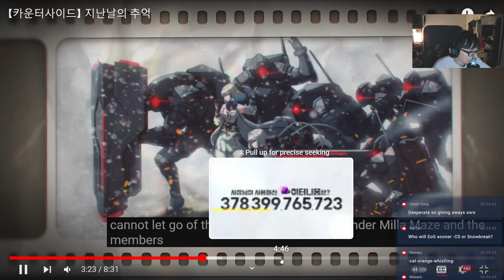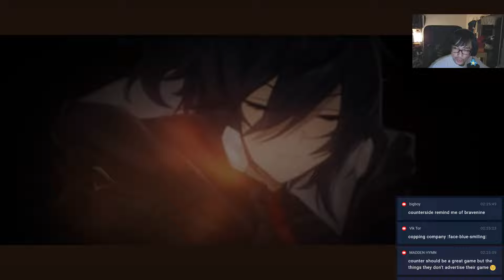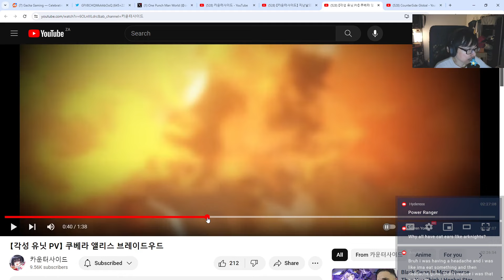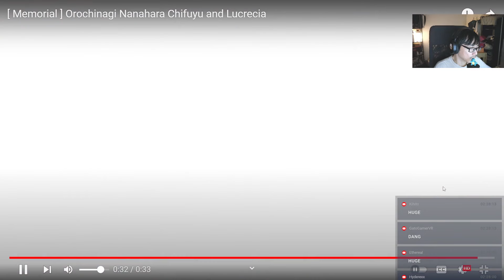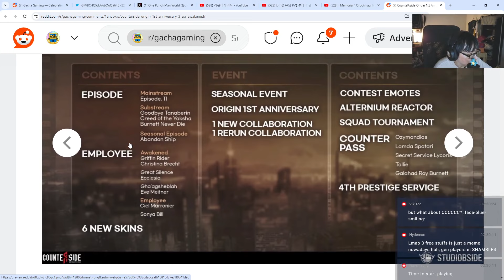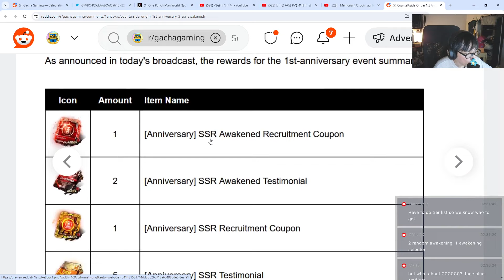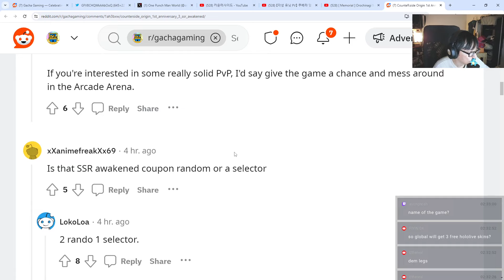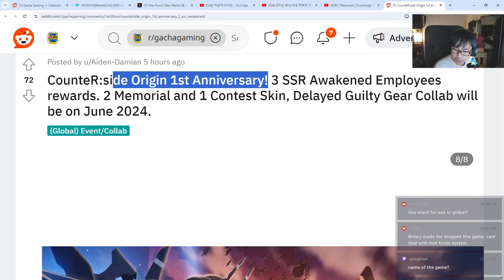ORIGIN 1ST ANNIVERSARY! 3 FREE AWAKENED REWARDS! | CounterSide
Origin 1st anniversary rewards!